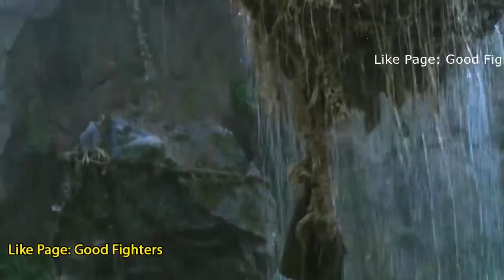Jack the giant Slayer Movie sense